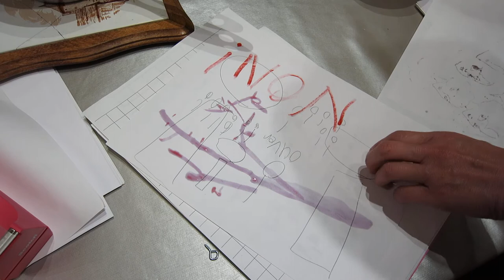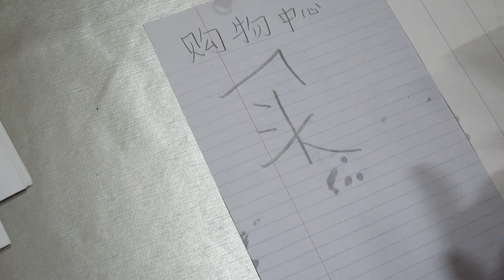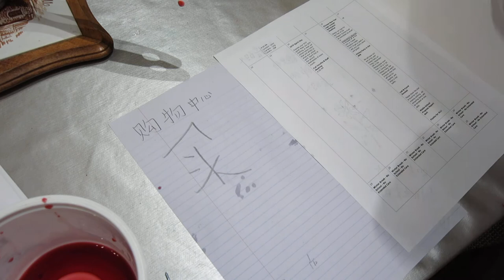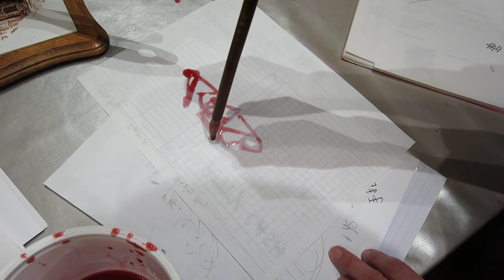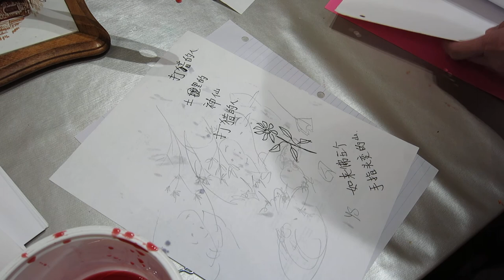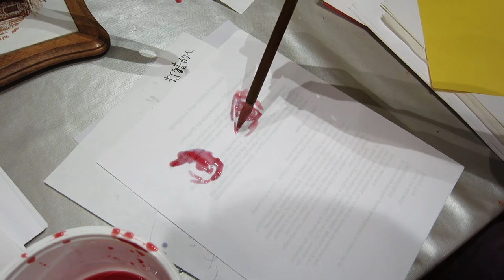Play with tea 01